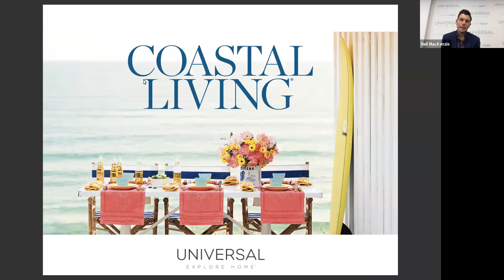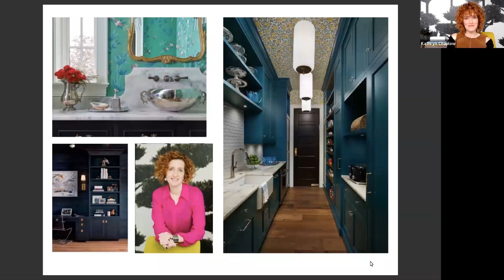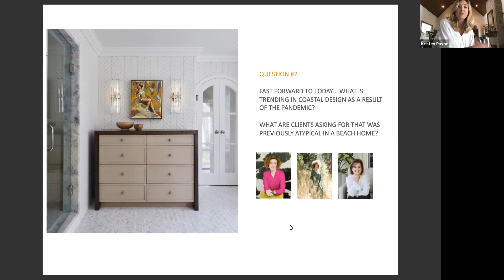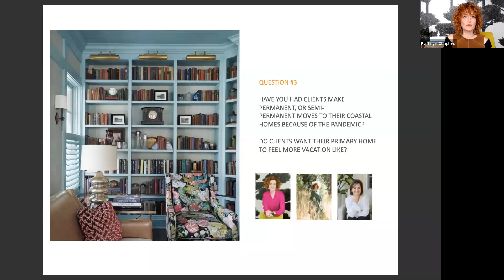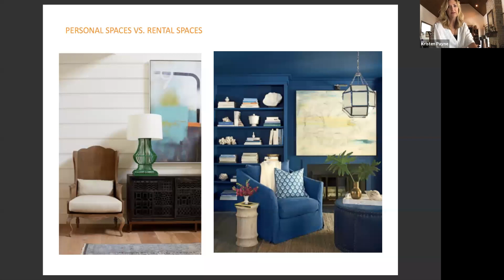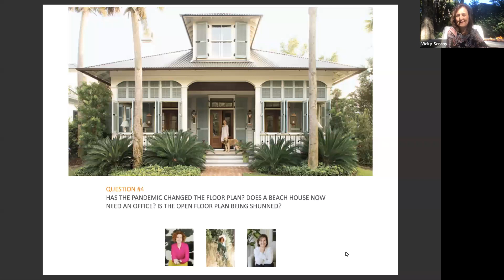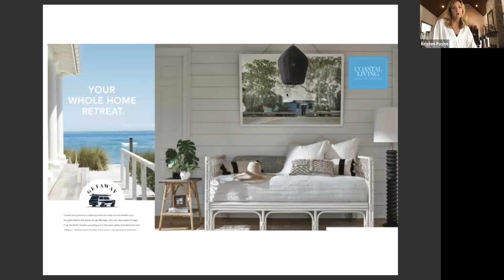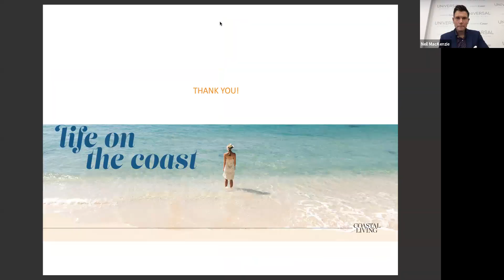What's Trending In Coastal Design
What’s trending in coastal design? Does a beach house now need an office? Are open floor plans being pushed out in favor of well-defined spaces? Join Coastal Living and a panel of interior designers as they explore how to balance the virtual world of business encroaching on homes designed to be an escape.